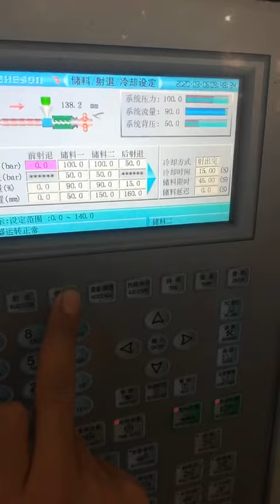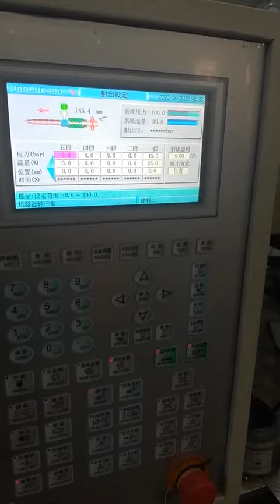plastic mold test in haijiang injection machine